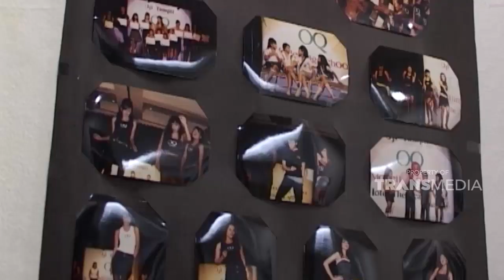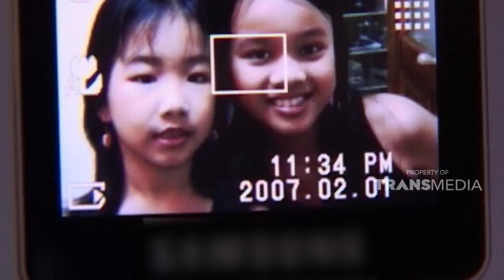Meski usianya masih sepuluh tahun, siapapun pasti terkesima dengan gaya bocah ini | SISI LAIN